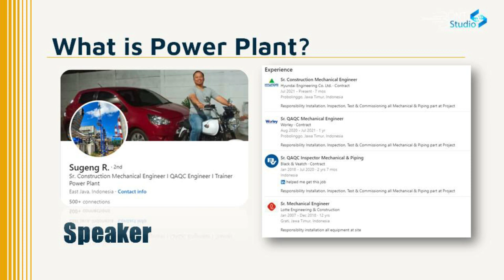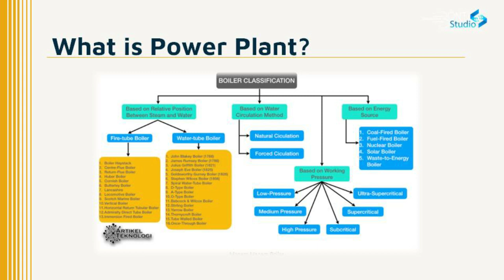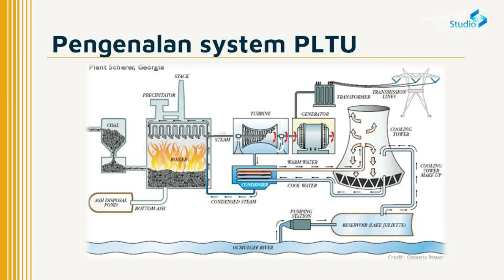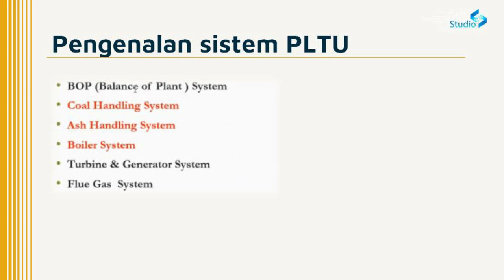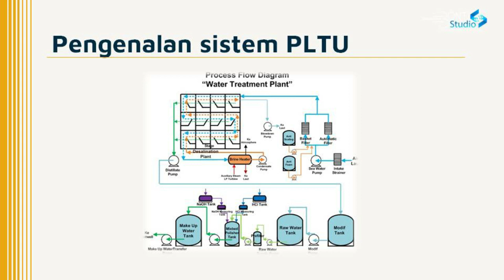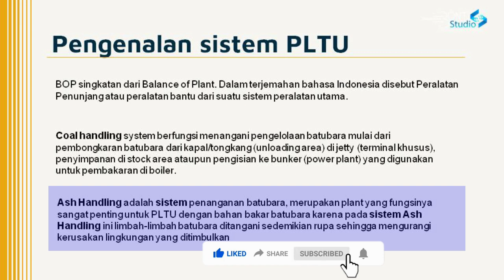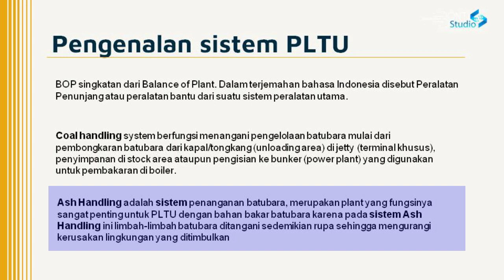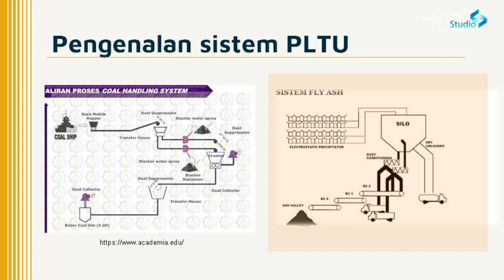Apa itu Power Plant ( Pengenalan sytem power plant part-1 )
Apa itu power plant?
pada bagian ini akan dibahas tentang pengenalan power plant dan istilah istilah dasar.
untuk kelanjutan video ini silahakan tonton video part 2 link ada di bawah

dibagian ini dijelaskan sekilas tentang BOP, Coal and ash handling system.